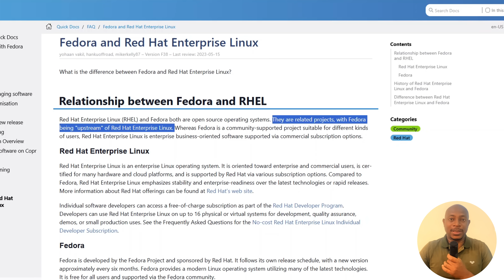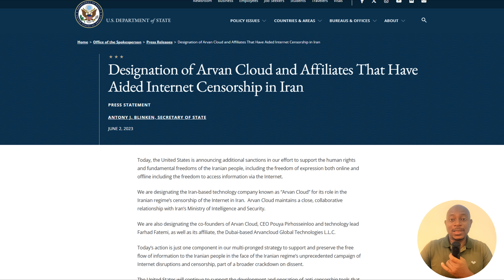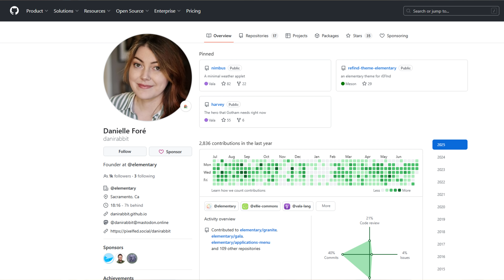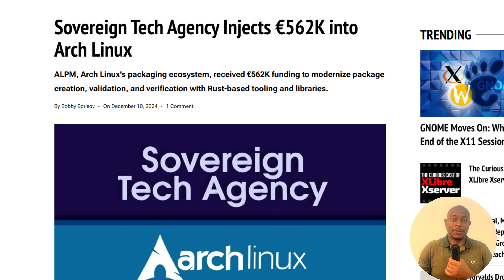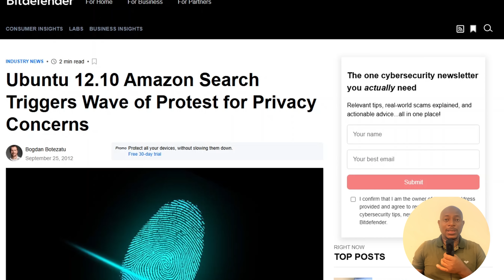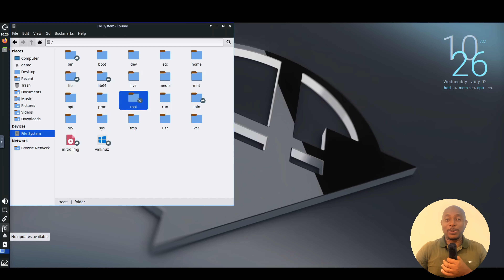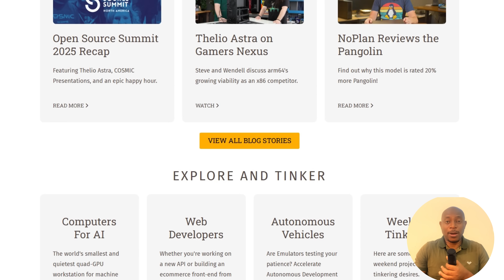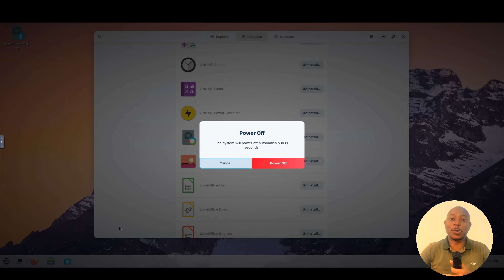Who Really Controls Your Linux Distro? (The Truth Might Surprise You)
You thought Linux was all about freedom... but is it really?

In this video, we’re unpacking who actually owns the most popular Linux distros — and it’s not always who you’d expect.

Some are backed by big companies. Others are run by passionate communities. But each one comes with trade-offs that most users never think about.

We’re talking Ubuntu, Fedora, Arch, Manjaro, Debian, Pop!_OS, Mint, and more — looking at how they’re funded, who calls the shots, and what that means for your privacy, your control, and your trust.

This isn’t about picking a fight. It’s about helping you understand the landscape so you can make smarter choices.

If you use Linux or you’re thinking of switching, this is one video you don’t want to miss.

Timestamp:
0:00 Intro
0:59 Fedora
2:39 Manjaro
4:23 Debian
5:38 Elementary OS
7:02 Arch Linux
8:34 Ubuntu
10:11 MX Linux
11:38 Linux Mint
13:13 Pop!_OS
14:52 Zorin OS